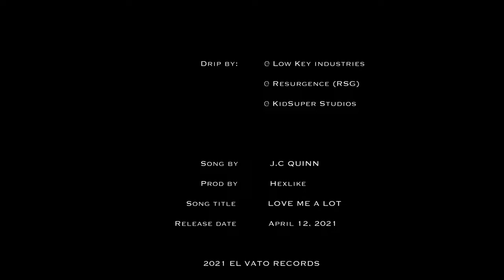J.C QUINN - LOVE ME A LOT (Prod. Hexlike) [Music video]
J.C QUINN - LOVE ME A LOT
PRODUCED BY HEXLIKE

gopro 9 x dji mini

   love, J :)